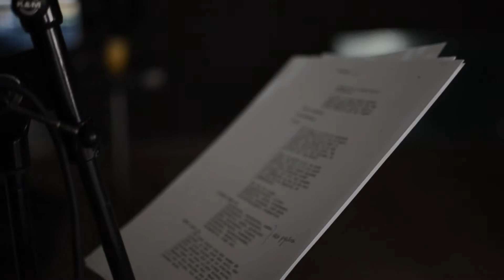Collectief Uitzicht - Kadaverkaravaan [Trailer]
Trailer van de voorstelling 'Kadaverkaravaan' door Collectief Uitzicht.

Woord: Tijmen Govaerts
Muziek: Chiaran Verheyden
Beeld: Sam Coussens

Camera: Céline Gladiné & Sam Coussens
Montage: Sam Coussens